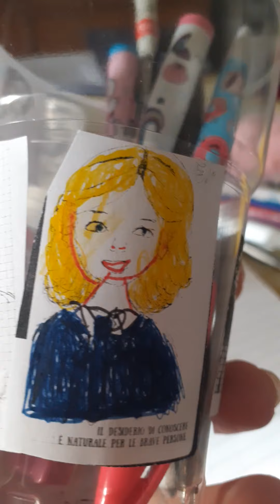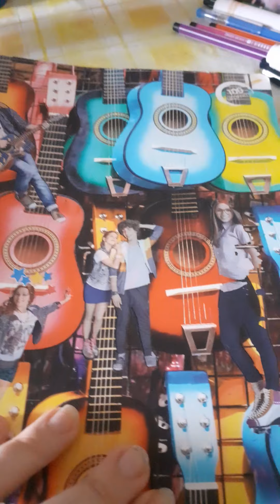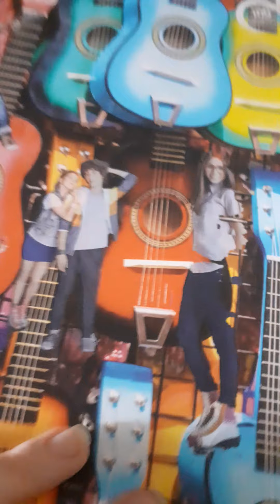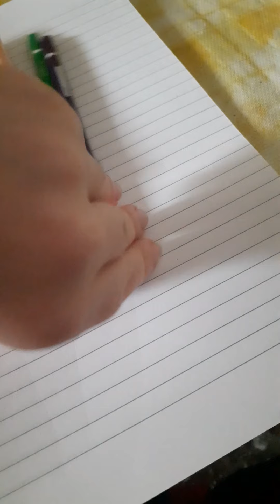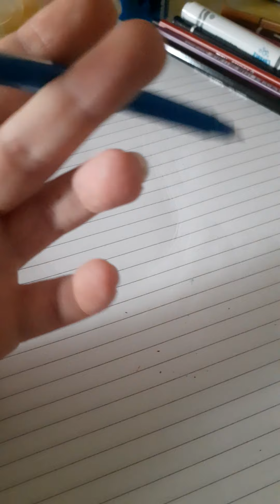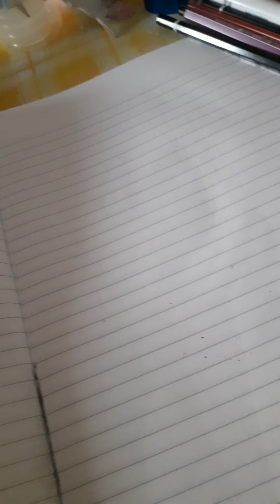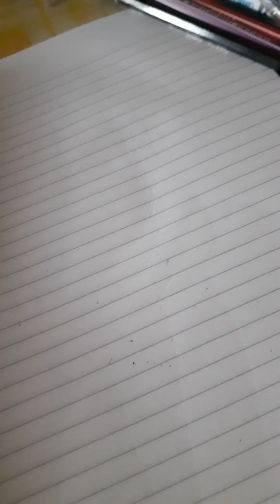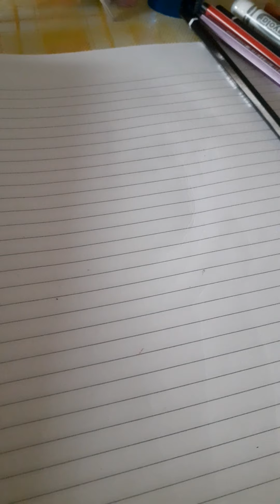6 Settembre 2020